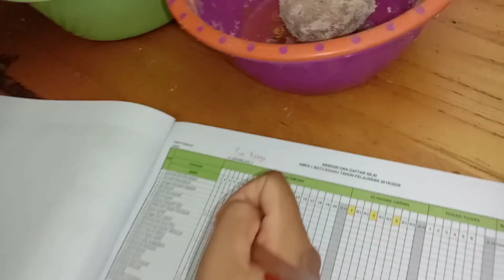Membuat telur asin by kelas 9C SMP Negeri 1 Batu Engau, Kabupaten Paser, Kaltim.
Cara membuat Telur asin dari telur bebek dan abu gosok/ tanah liat